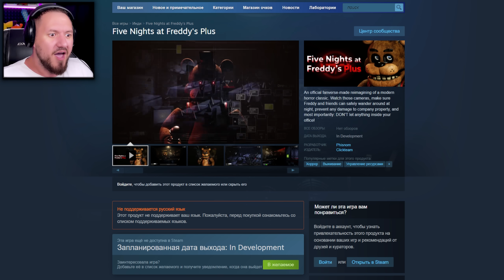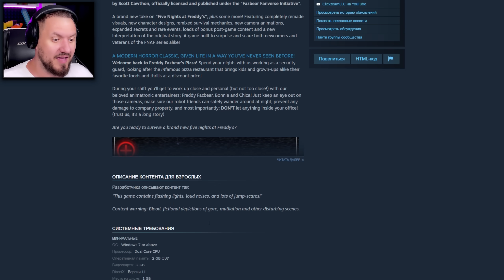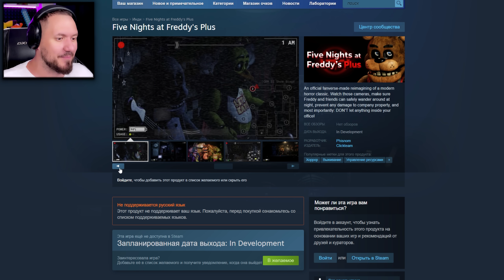ЭТО НОВЫЙ ФНАФ ПЛЮС | FNAF: PLUS Five Nights at Freddy's Plus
НОВЫЙ ФНАФ ПЛЮС ВЫШЕЛ В СТИМЕ | FNAF: PLUS Five Nights at Freddy's Plus